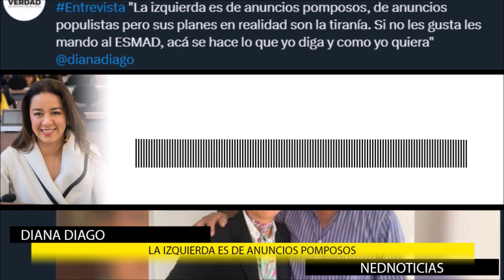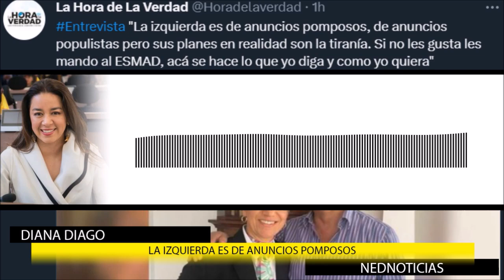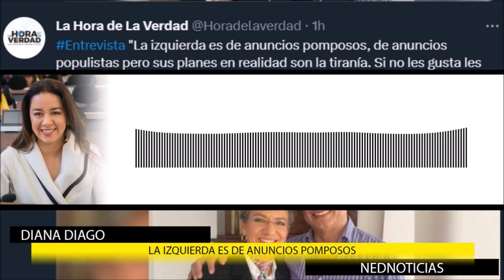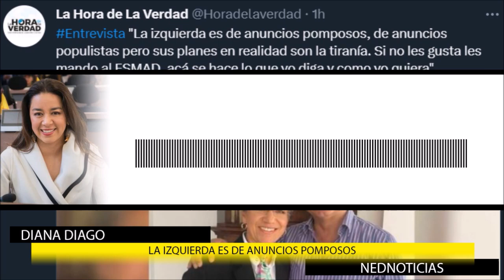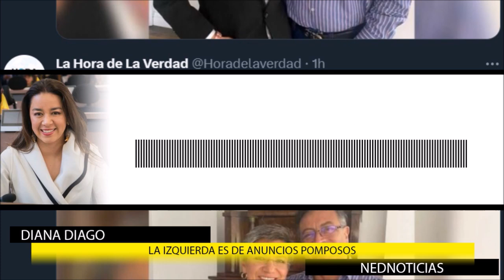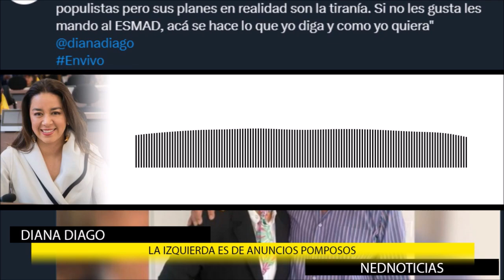🔴 LA SRA CLAUDIA LÓPEZ ACABA CON LO QUE QUEDA DE BOGOTÁ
Claudia Lopez está atentando contra la libertad de los ciudadanos. ¿Por qué hay que obligar a la gente a que utilice una bicicleta? ¿O porque hay que obligar a la gente a que utilice un Transmilenio si no quiere?